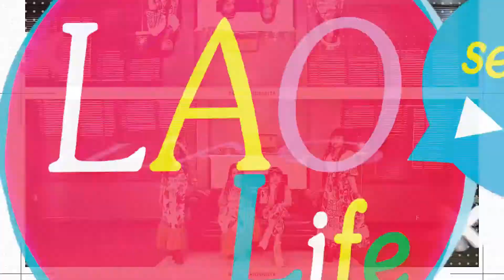EP 19 | Baby Fashionista ເສື້ອຜ້າງາມໃສ່ສະບາຍ ເດັກນ້ອຍໃສ່ແລ້ວຕິດໃຈ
⭐ Baby Fashionista ຈັດແຟຊັນໂຊກາງລາຍການ Laolife ເສື້ອຜ້າງາມໃສ່ສະບາຍ ເດັກນ້ອຍໃສ່ແລ້ວຕິດໃຈ 💟🌸
สอบถามข้อมูลเพิ่มเติม โทร.099-419-2992